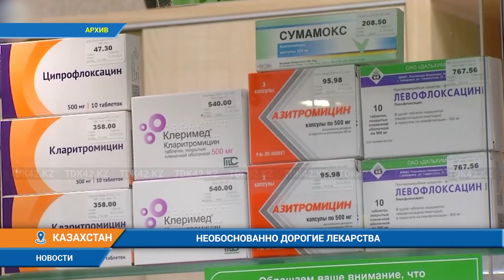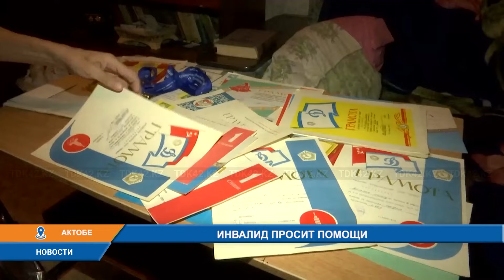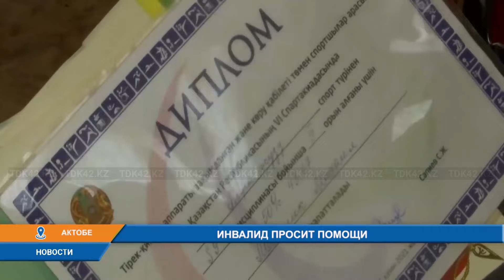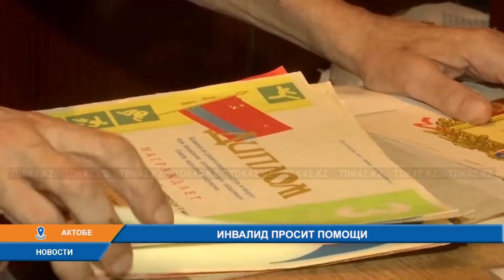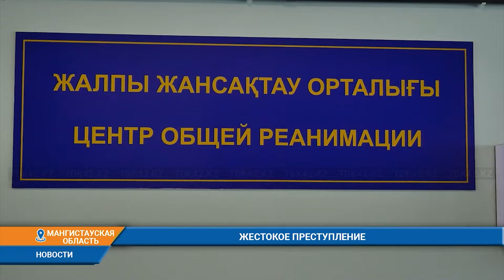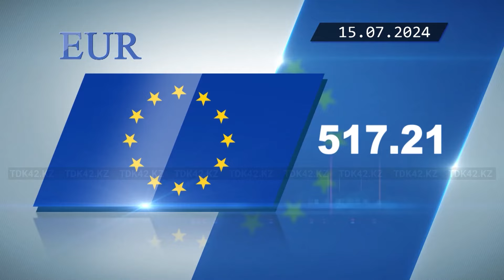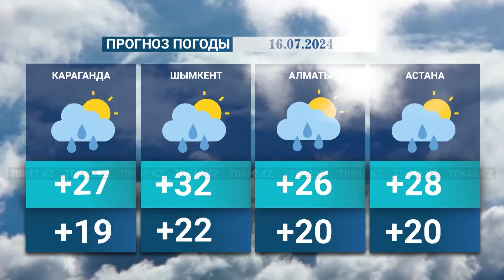Вечерние новости (15.07.2024) 19:00